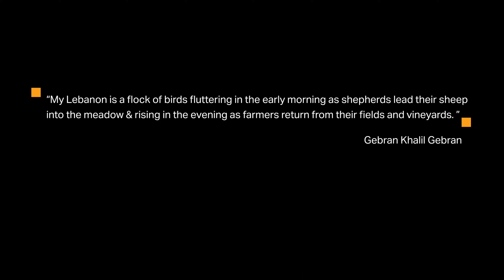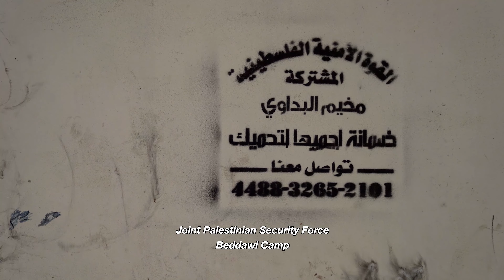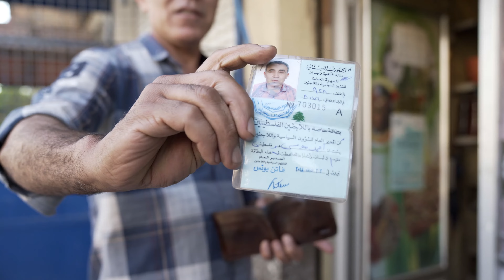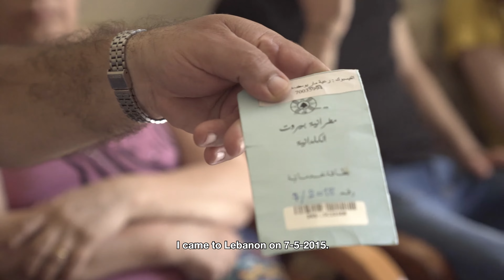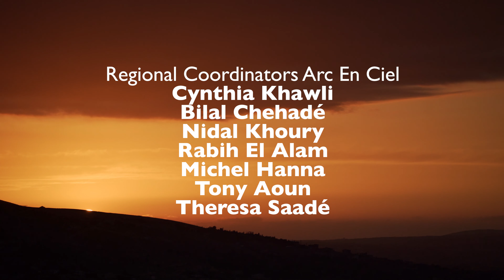The Impact of Refugees in Lebanon - "Look Above" - Full Documentary - Filmed in 2021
Filmed in 2021, this powerful documentary explores the impact of refugees in Lebanon. Despite the passage of time, the film remains a relevant examination of a questionable issue that continues to challenge our society.